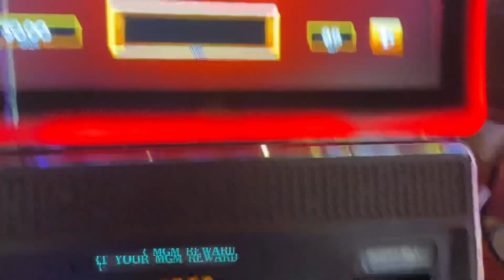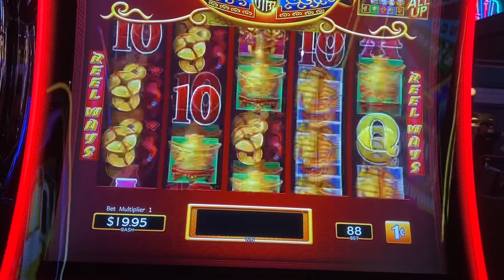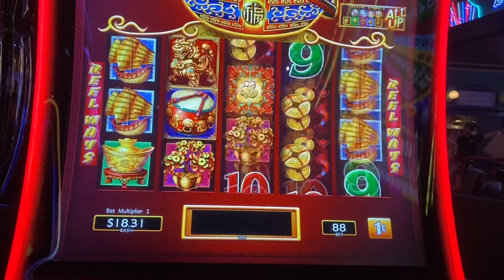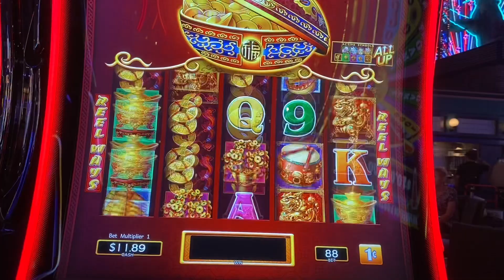Dancing Drum 🥁slotpeach